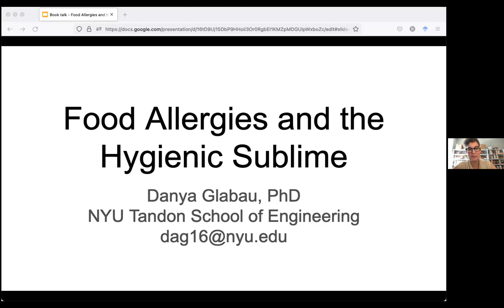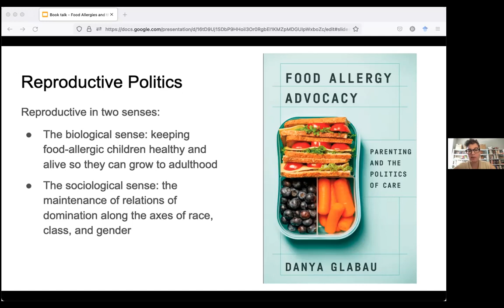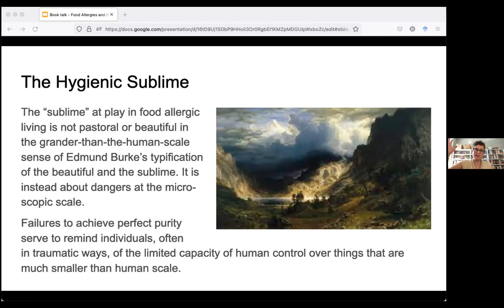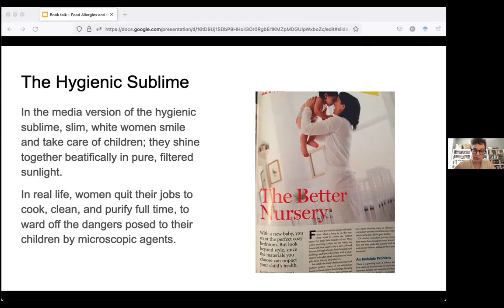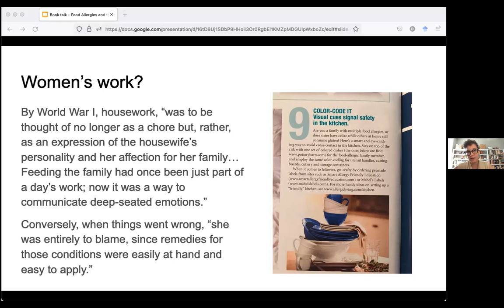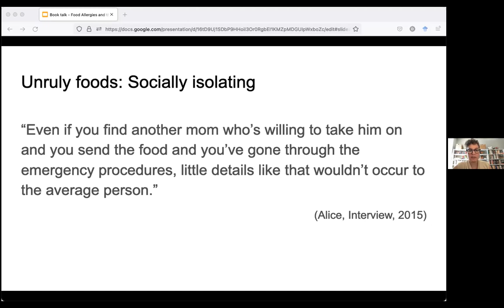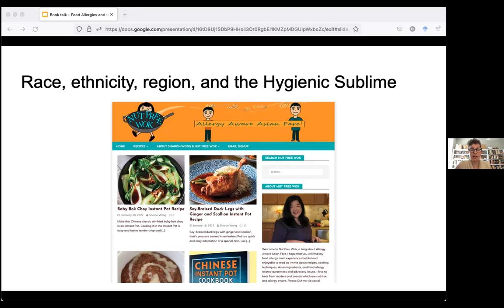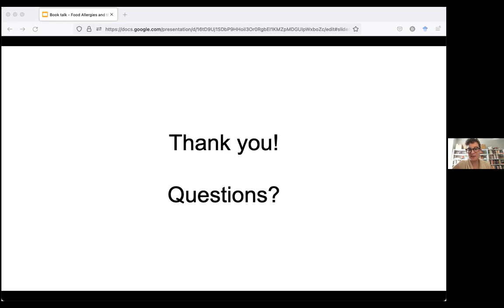Danya Glabau: Food Allergies and the Hygienic Sublime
Half-Baked Colloquium by Culinary Mind.
Danya Glabau (New York University) "Food Allergies and the Hygienic Sublime"
Video recorded on 11 March 2022​